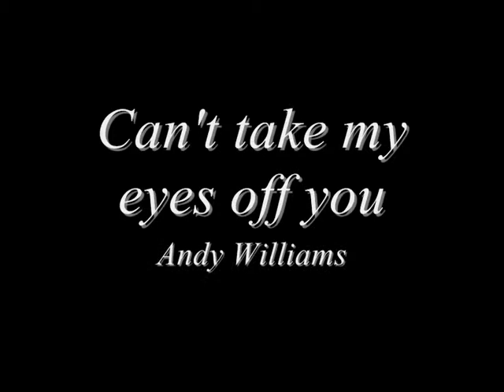Swing Wedding Singer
Ain't that a kick in the head - Frank Sinatra.
Lee Jon Wedding Singer